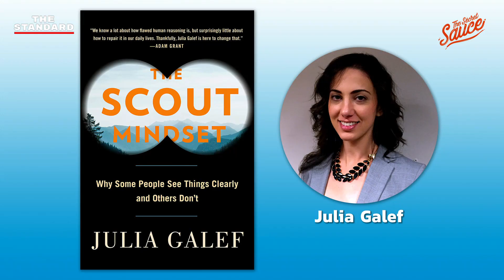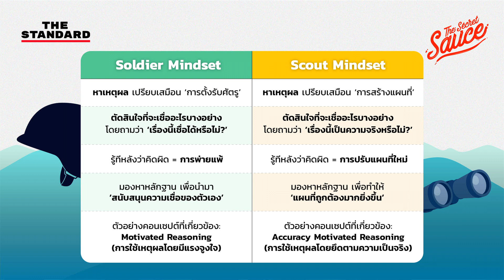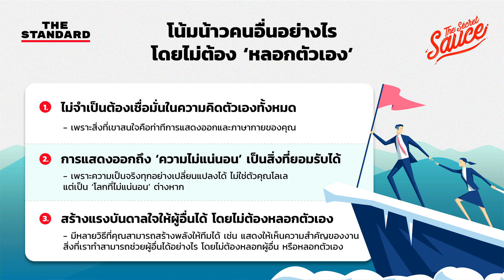Scout Mindset ทำไมคนผิดมักคิดว่าตัวเองถูก | The Secret Sauce EP.410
ทำไมใครหลายคนมักยึดถือในความเชื่อของตัวเองแบบสุดโต่งโดยไม่เปิดรับความเป็นจริงรอบตัว และกล้ามากพอที่จะยอมรับว่าสิ่งที่ตัวเองเคยเชื่อนั่น ‘ผิด’

ขณะที่ใครอีกหลายคนกลับยืดอกที่จะยอมรับว่าสิ่งที่ตัวเคยเชื่อมั่น อาจจะไม่ใช่สิ่งที่ ‘ถูกต้องเสมอไป’ พร้อมปรับเปลี่ยนสิ่งที่ผิดพลาดเหล่านั้นให้ดีขึ้นกว่าเดิม เปิดรับและไม่ปิดกั้น จนท้ายที่สุดสามารถเดินต่อไปข้างหน้าได้ไกลกว่าคนอีกกลุ่ม?

เคน-นครินทร์ ชวนคุณถอดรหัสไขคำตอบนี้ผ่านหนังสือ ‘The Scout Mindset: Why Some People See Things Clearly and Others Don’t’ เพื่อเข้าใจระบบความคิดของมนุษย์ พร้อมการทดลองอย่างง่ายเพื่อให้คุณรู้ตัวว่ากำลังคิดแบบ ‘ทหาร’ หรือ ‘นักสอดแนม’ และสรุปบทเรียนสำคัญเพื่อเพิ่มทักษะของผู้นำในการแสดงออกอย่างมืออาชีพ

Timestamp
00:00 Start
00:38 เกริ่นนำ
04:59 กรณีตัวอย่าง ‘Scout mindset’
09:19 Soldier mindset & Scout mindset ต่างกันอย่างไร
13:34 การทดสอบทางความคิด
17:55 โน้มน้าวอย่างไร โดยไม่ ‘หลอกตัวเอง’
23:59 สรุป